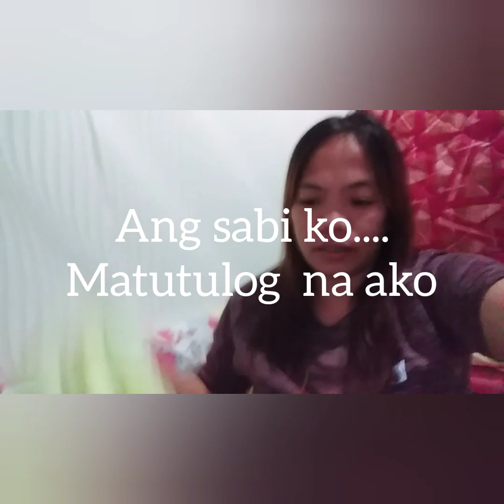Tips ni Tita Ging sa mga gustong mag dh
Buhay Dh vlog#4